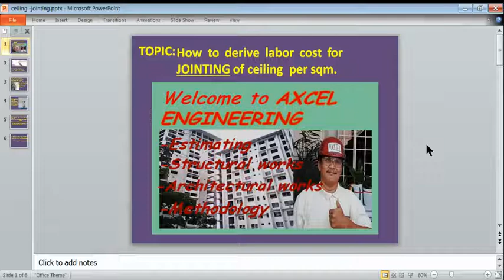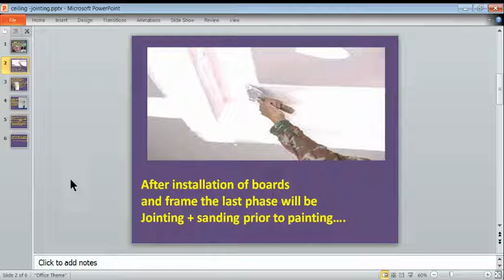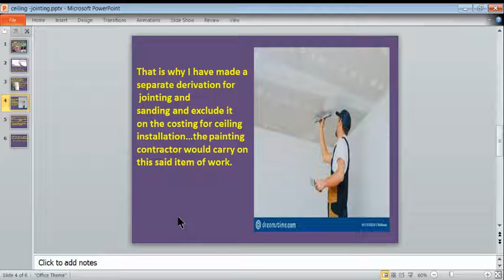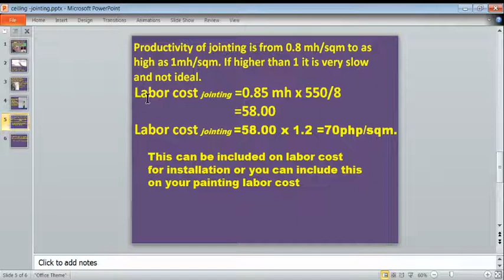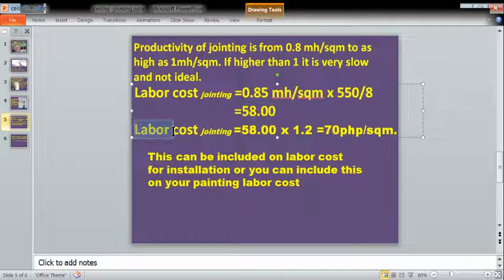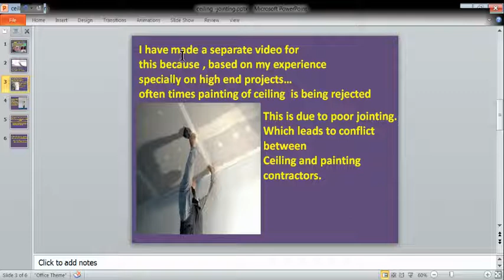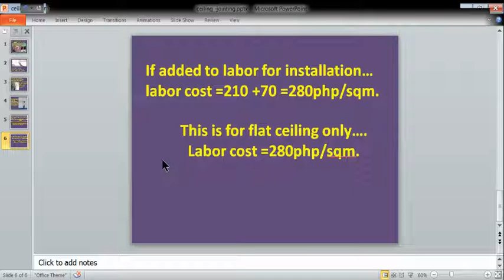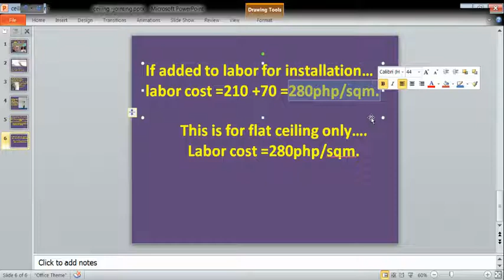how to derive labor for jointing of ceiling per sqm.